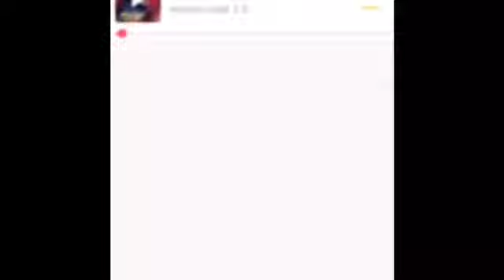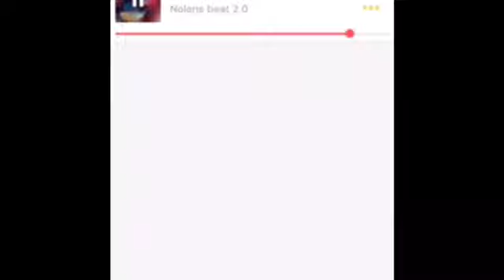Lil Dykes-Wintergreen (prod Lil Baker)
Ice so cold you could call me wintergreen